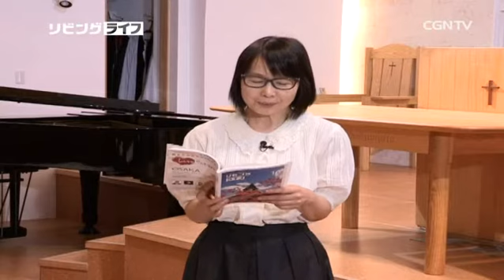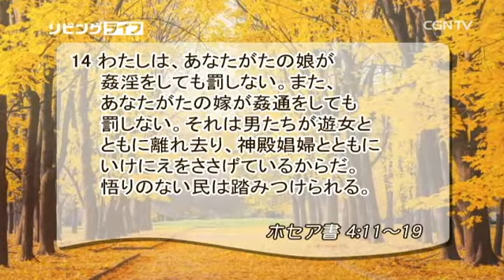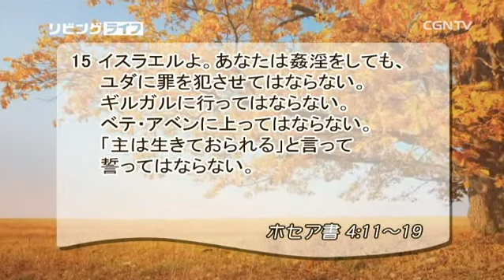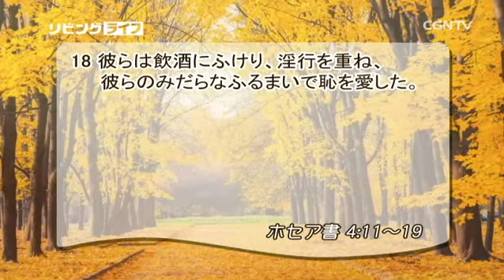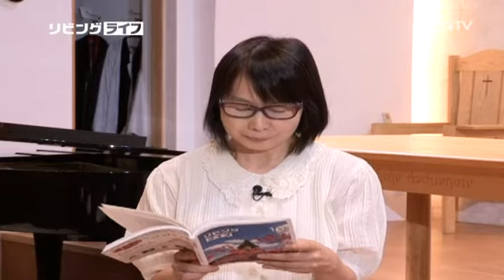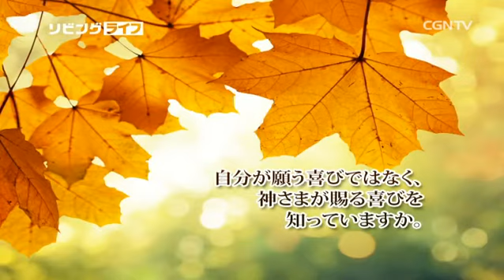[リビングライフ] 10.20.2016 何に心を奪われ だれに伺いを立てますか (ホセア書 4:11〜19)